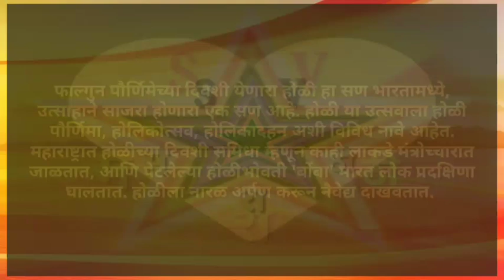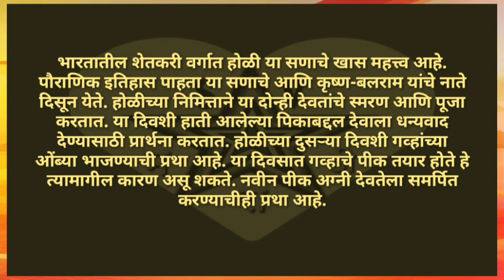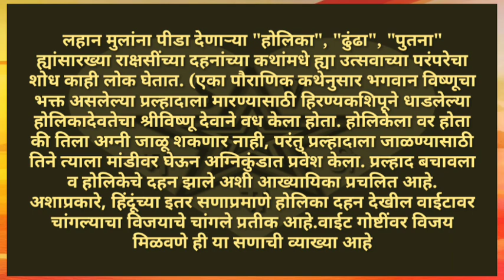होळी सणाची माहिती मराठी / Holi information in Marathi / Holi san mahiti Marathi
नमस्कार मित्रांनो आज आपण होळी सणाची माहिती मराठी मध्ये जाणून घेऊ होळी सण कसा साजरा केला जातो होळी का साजरी करतात होळी सणाची माहिती मराठी मध्ये नक्की पहा होळी सण अख्याईका सुद्धा ह्या व्हिडिओ मध्ये तुम्हाला पाहायला मिळेल होळी सणाची कथा होळी सण संपूर्ण माहिती मराठी मध्ये जाणून घ्या होळी सणाची अनेक नावे आहेत शिमगा होलिका होलिकादहन होलिकाउत्सव होळी रे होळी पुरणाची पोळी असे म्हणत लोक धुळवड साजरी करतात अनेक चली रीती मध्ये होळी कशी साजरी करतात ही सर्व माहिती ह्या व्हिडिओ मध्ये तुम्हाला पाहायला मिळेल
Holi information in Marathi
Holi san mahiti Marathi